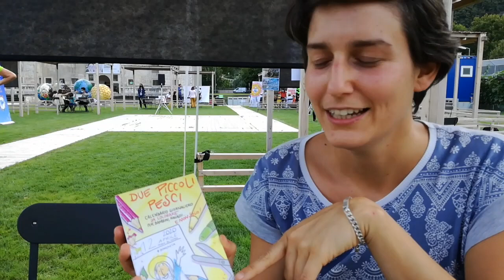Due Piccoli Pesci, al Trento Film Festival il laboratorio con Lorena Martinello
Si è svolto in questi giorni, nel giardino del Muse, nell’ambito di T4Future al Trento Film Festival, il laboratorio con l’illustratrice Lorena Martinello e il suo calendario “Due piccoli pesci”.